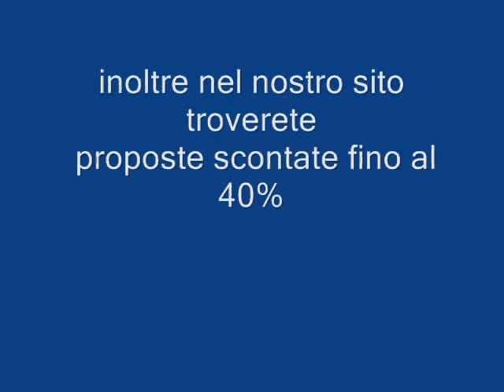EXPLORER OF THE SEAS Galadriel viaggi Pieve di Soligo 04381796937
Explorer of the Seas vi garantisce una vacanza alla scoperta del gusto, del divertimento e del relax. A disposizione avrete numerose alternative per i vostri pasti e snack durante la giornata, grazie alle svariate attività e sport per grandi e piccini non vi annoierete mai, e per concedervi momenti di piacevole relax non vi resta che usufruire della Day Spa, il centro benessere attrezzato di palestra e salone di bellezza. Pista di pattinaggio su ghiaccio, parete da arrampicata, pattinaggio in linea, mini-golf a 9 buche, simulatore di golf, palestra e centro benessere, pista di pallacanestro/pallavolo, percorso jogging, 3 piscine (di cui una coperta), 6 vasche idromassaggio, Adventure Ocean (area per bambini e ragazzi), zona acquatica/toboga per bambini, discoteca per ragazzi, discoteca, teatro, casinò, biblioteca, cappella, zona internet, galleria interna (Royal Promenade) con negozi e bar, 1 ristorante a buffet, 1 ristorante a la carte, 2 ristoranti a tema (soggetti a sovrapprezzo), bar e saloni a tema.